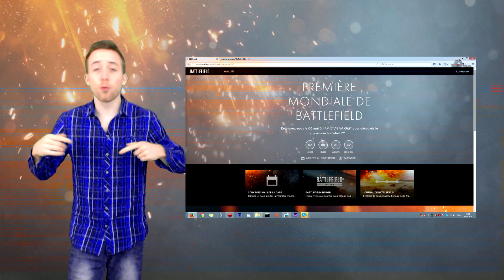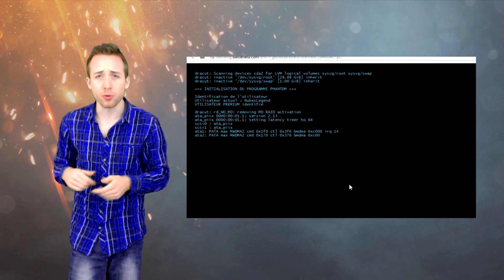BATTLEFIELD 5 Révélations ! FLASH NEWS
Plus de news leaked mais bien officiels cette fois !! Battlefield 5 sera effectivement révélé le vendredi 6 mai à 22h en stream et en avant première mondiale à  Londres !

Mon Snapchat : NubesLegend